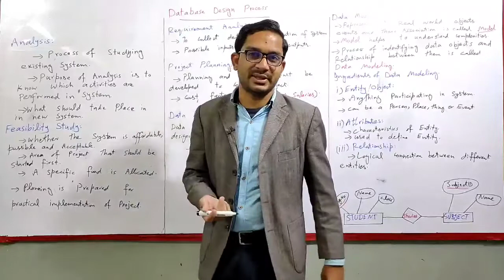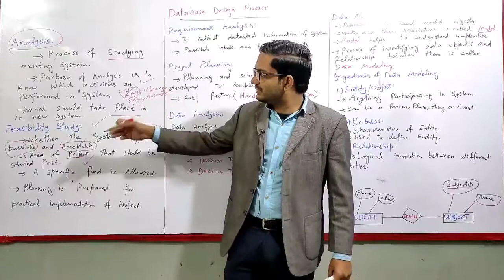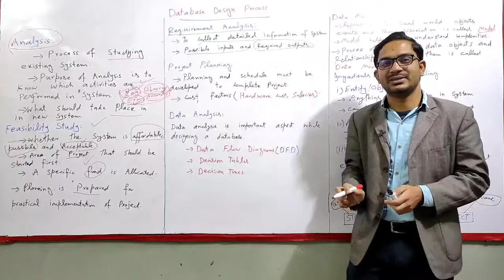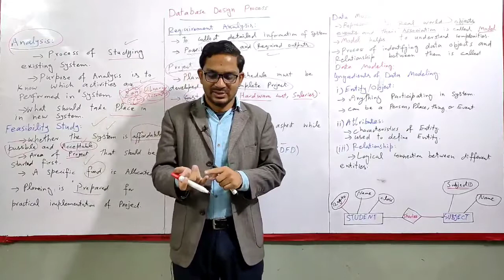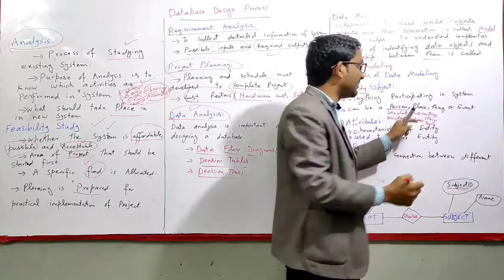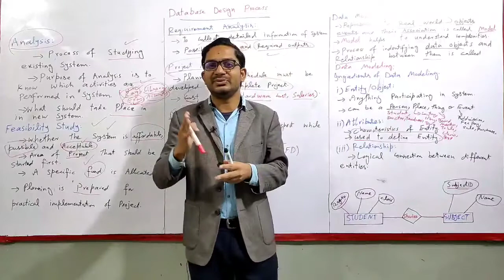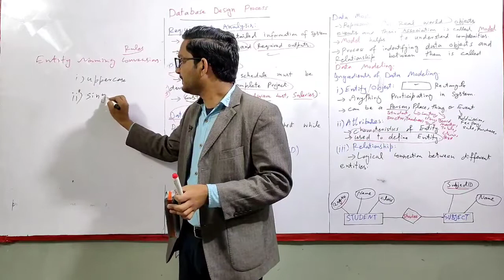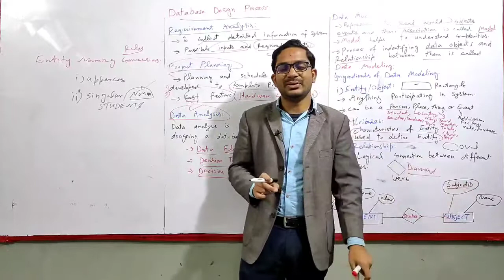Second Year Computer Lecture 16